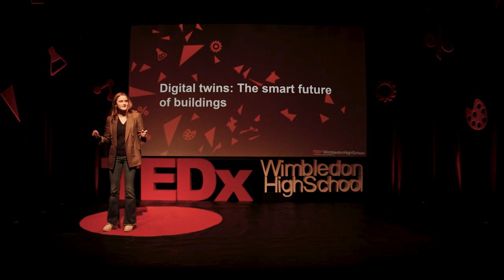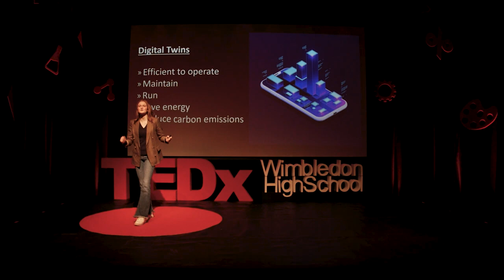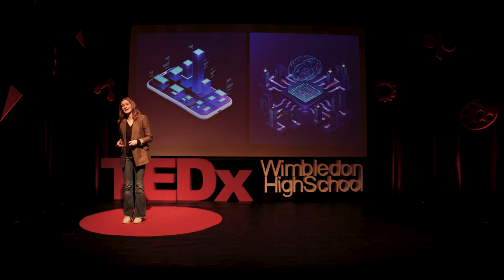Digital Twins: The Smart Future of Buildings | Lauren H | TEDxWimbledonHighSchool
As the Internet of Things grows and buildings get smarter, we need to improve how we interact with them to make our lives and the world a better place.  As the Internet of Things grows and buildings get smarter, we need to improve how we interact with them to make our lives and the world a better place. Lauren Huggett, a Year 11 student, has always been intrigued by this notion due to her natural curiosity for how things work. For A levels she is planning on studying Maths, Biology and her favourite subject, Design Technology, where creativity and practicality fuse together. Having recently won an international competition to design an education centre for COP26, Lauren realises the way we design and manage our buildings is a crucial lever for curbing climate change. Future skylines may well, we think, incorporate some of Lauren's creative designs. This talk was given at a TEDx event using the TED conference format but independently organized by a local community.